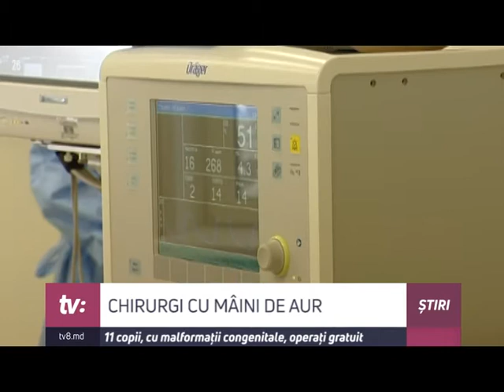OPERATII MALFORMATII RO